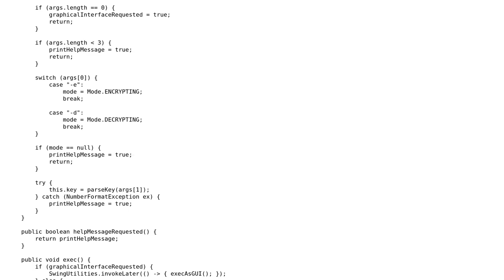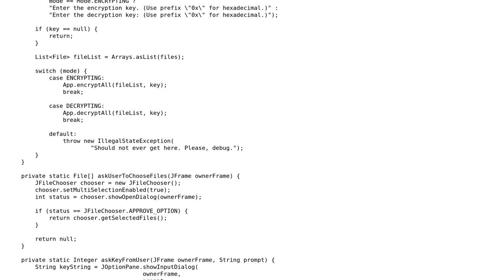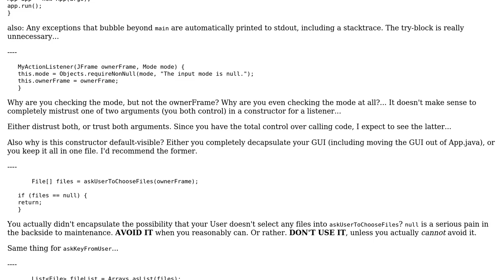Code Review: Application for encrypting and decrypting files in Java - follow-up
With thanks & praise to God, and with thanks to the many people who have made this project possible! | Content (except music & images) licensed under CC BY-SA | Music | Images & others | With thanks to user Vogel612 user Pimgd user coderodde and the Stack Exchange Network Trademarks are property of their respective owners. You are responsible for your own actions.